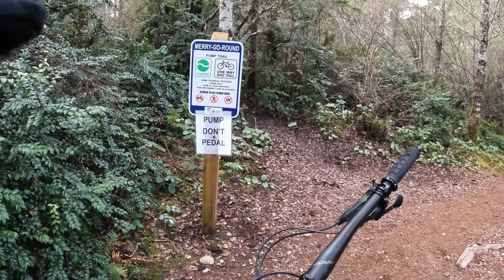360 bike park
Gig Harbor evening mountain bike ride